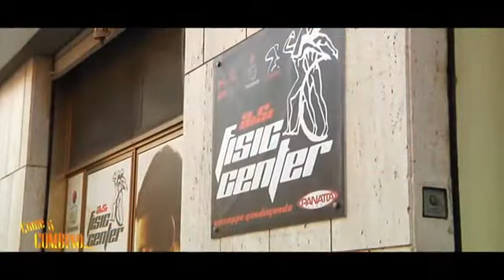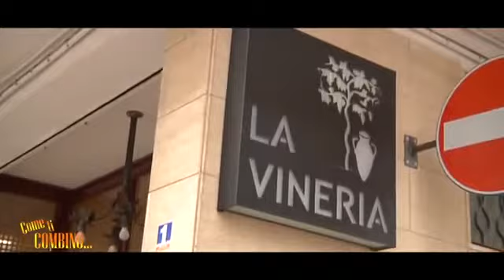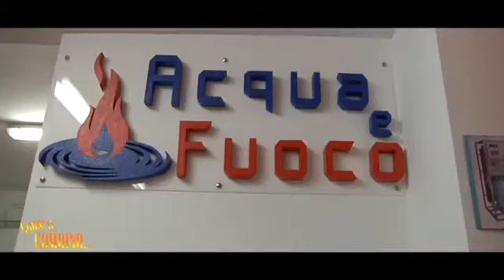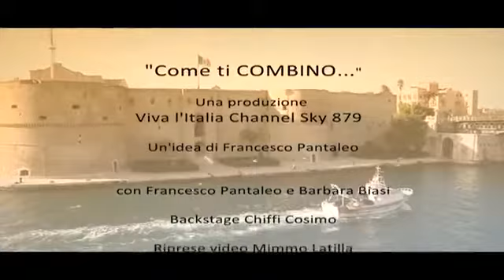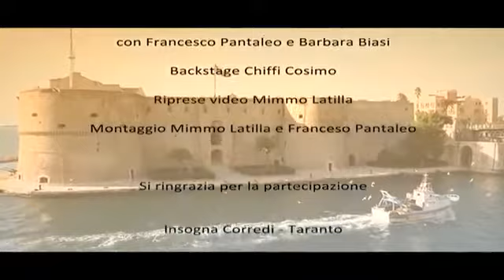come ti combino - terza puntata